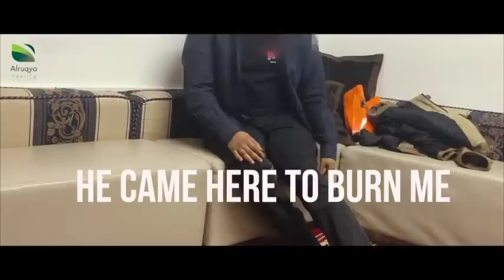Jinn Exposing Magician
In this video, you can see how the Jinn exposes the magician, and how they work together. A very sinister story where the mother does magic to her son to extract information from him. Whether this is true or false, we reserve our judgement but the Jinn do lie. This is just a glimpse of what happens in the Ruqya world.

𝗧𝗛𝗘 𝗥𝗨𝗤𝗬𝗔 𝗛𝗔𝗡𝗗𝗕𝗢𝗢𝗞 - 𝗢𝗨𝗧 𝗡𝗢𝗪!

Alhamdulillah, we at Alruqya Healing have recently launched our first published book, The Ruqya Handbook, produced and written by Abu Nadeer.

This book provides a guide for those seeking a self Ruqya programme; suitably designed to tackle your symptoms by the permission of Allah, in accordance with the guidance of the Qur'an and Sunnah.

GET THE SELF-RUQYA APP AVAILABLE NOW AT GOOGLE PLAY & iTUNES APP STORE 📲

Name of the APP: Ruqya healing guide 📲

GOOGLE PLAY
Ruqya Healing Guide Plus 📲

iTUNES APP STORE
Ruqya Healing GuidePlus

𝗔𝗹𝗿𝘂𝗾𝘆𝗮 𝗛𝗲𝗮𝗹𝗶𝗻𝗴™️
🔖 Bookmark
👥 Share & tag a friend

ℹ 𝗜𝗡𝗙𝗢
𝗙𝗮𝗰𝗲𝗯𝗼𝗼𝗸 ruqyainlondon
𝗧𝘄𝗶𝘁𝘁𝗲𝗿 AlruqyaHealing
𝗦𝗻𝗮𝗽𝗰𝗵𝗮𝘁 Alruqyainlondon
𝗬𝗼𝘂𝗧𝘂𝗯𝗲 Alroqyahealing
𝗦𝗼𝘂𝗻𝗱𝗖𝗹𝗼𝘂𝗱 alruqyahealing